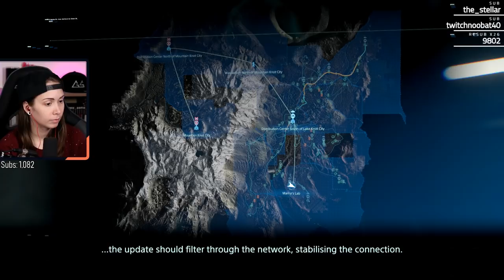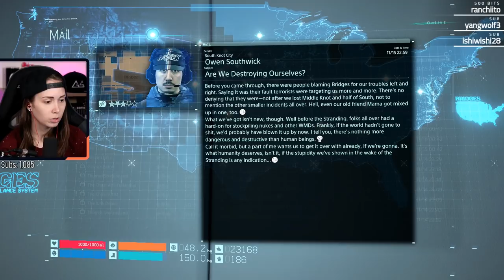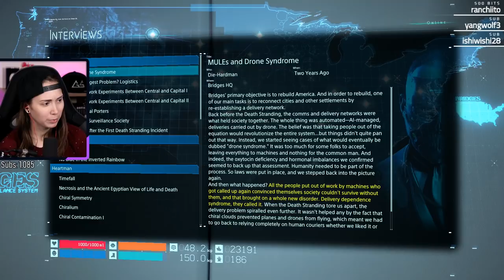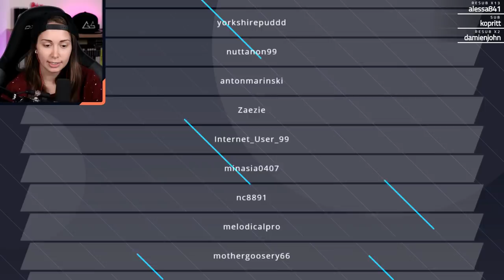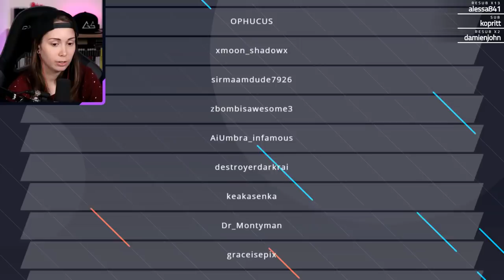Mama - Death Stranding Gameplay [7]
Thanks for checking out my playthrough of Death Stranding on the PS4 pro!